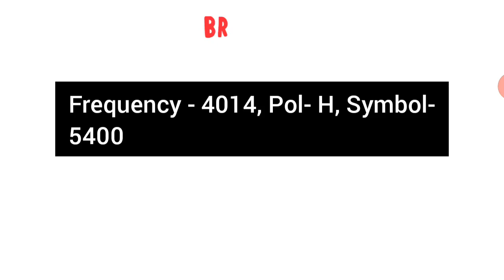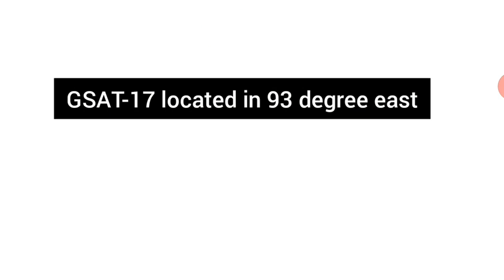DD Film started testing from GSAT-17 at 93 degree east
Topics: DD Film started its testing from GSAT 17 at 93 degree east
About Me:
About This Video:
In this video, I have discussed about new channel dd film which is currently testing from GSAT-17.

Regards,
DTH UPDATES